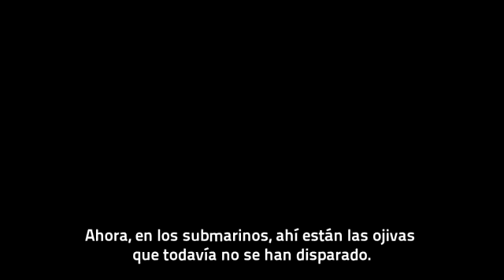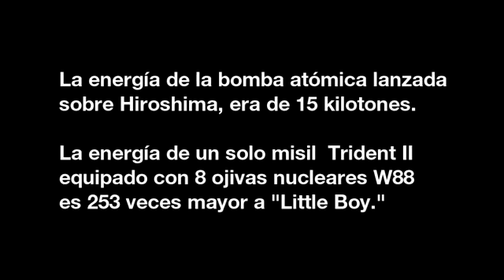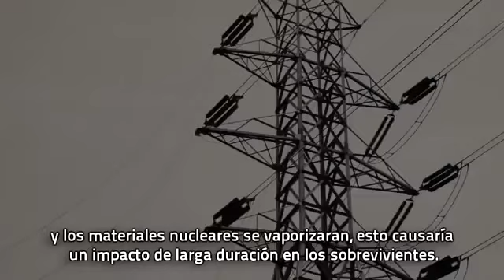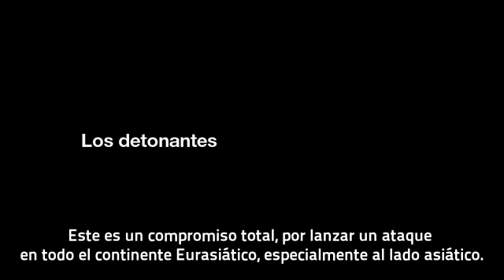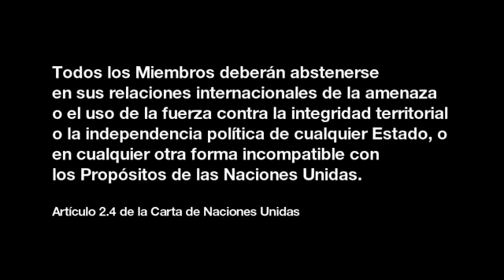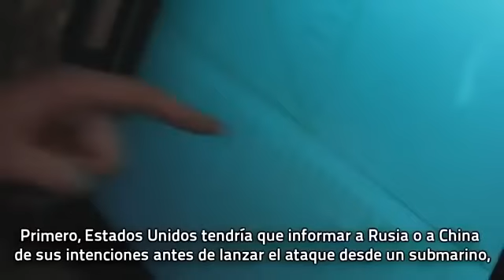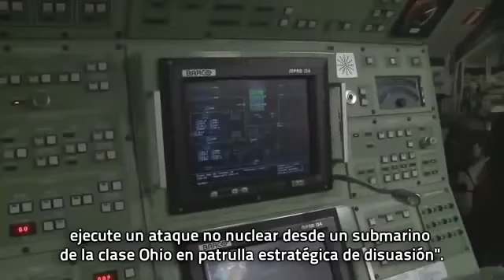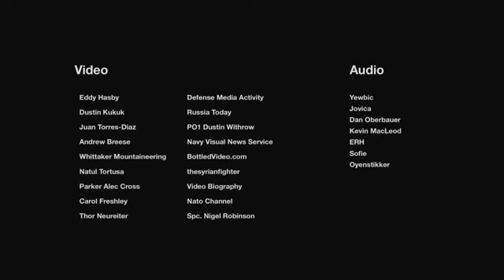May 2014 Breaking News World War 3 not if but when Last days end times news prophecy updat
May 2014 Breaking News World War 3 not if but when Last days end times news prophecy update

May 2014 Breaking News World War 3 not if but when Last days end ... February 2014 Breaking News Fox News Bible prophecy and world ... End Times News Update - 2014 Bible Prophecy News End Times News 2014 - Bible Prophecy News Update End Times Prophecy Report | End Times Bible Prophecy and News ... World War 3 | WWIII | Endtime Ministries with Irvin Baxter Bible prophecy news current events update!, end time bible ... World War 3 Watch: October 6, 2014 | End Times Prophecy Report World War 3: Is Mankind in Denial? Not IF But WHEN! Last Days ... END TIME HEADLINES | News and Headlines from a 'Prophetic ... List of predictions of the end of the world - RationalWiki News: Are We Living In The Last Days List of dates predicted for apocalyptic events - Wikipedia, the free ... End Time Headlines Five End Times Wars - The Window of the Lord's Return, a book by ... Prophecies 2014 | Ebola Virus Prophecies for 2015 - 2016 End Times Prophecy - Bible prophecy,Iran,Israel,Damascus Syria ... Now The End Begins: End Times Bible Prophecy There Is Only ONE Sequential Prophecy Which Shall Provide Us ... These Last Days Ministries Bible Prophecy End Times Signs Revealed - Last Days satan's rapture, official site escape 666 bible prophecy revealed EVENTS IN TIME (BIBLE PROPHECY LITERALLY FULFILLED)(BY ... Beast Watch News: End Times Bible Prophecy News Beast Watch News: End Times Bible Prophecy News EVENTS IN TIME (BIBLE PROPHECY LITERALLY FULFILLED)(BY ... Prophecies End Time Updates | The Most Important EndTime News of the Day! Pope Francis and the Rose Prophecy Rapture Ready - Rapture resource for the end times Bible Prophesy | Last Days Prophecies, Rapture & End TImes Raymond Aguilera Prophecies from 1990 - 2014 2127 NEWS Raiders News Update for Breaking news, US, World, Religion ... PROPHECY UPDATE The End of the World: What Does the Bible Say? - Good News ... Are we living in the last of the 'last days'? - World News LISTEN NOW - Trunews: Trunews: End Times Research Ministry Billy Graham sounds alarm for 2nd Coming Blood moon - Religion News Service GETTING CHIPPED: How the mark may be applied in these last days American & Middle East Bible Prophecy In The News - End Time ... Ultimate Survival World War 3 boiling ... and Israel's Foretold Coming Military Victory End of the World: Pictu